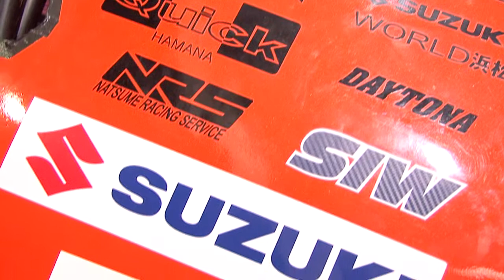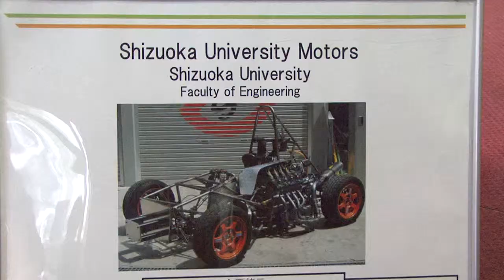静岡大学学生フォーミュラチーム SUM 公開展示 テクノフェスタin浜松2013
H25.11.9,10の2日間、静大祭と同時開催で行われたテクノフェスタin浜松でのSUMによる公開展示の模様を取材しました。テクノフェスタでは、大学の建物内で様々な公開展示を見学したり、実験を体験したりすることができます。